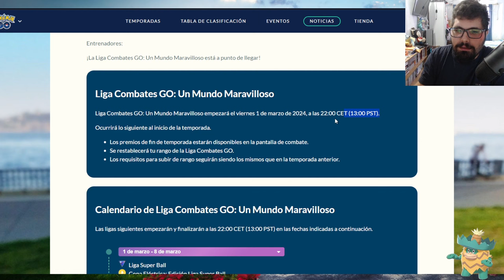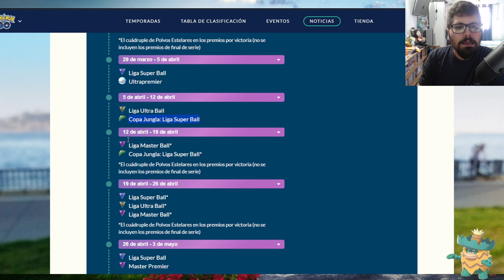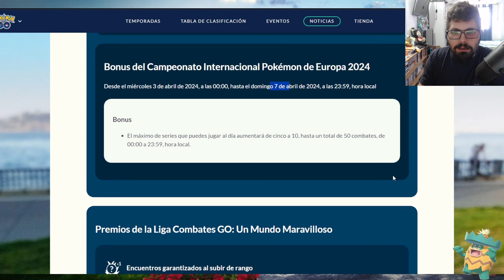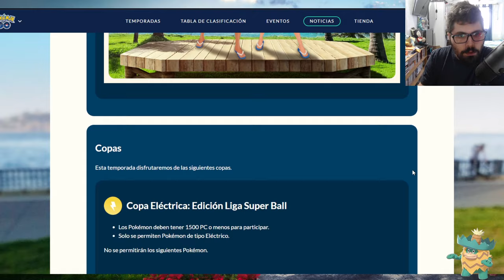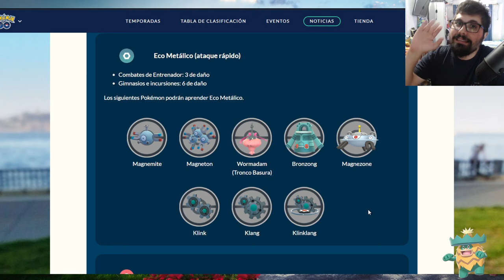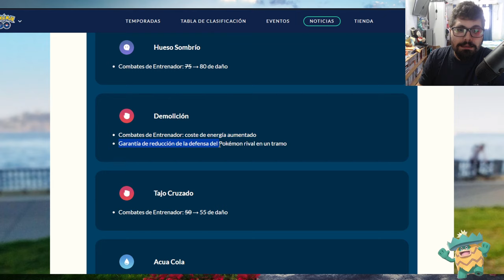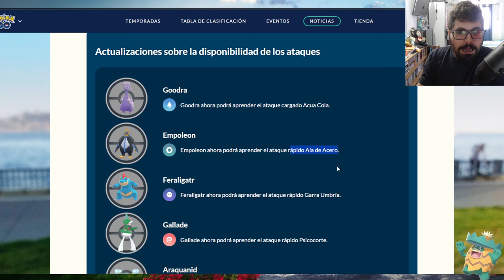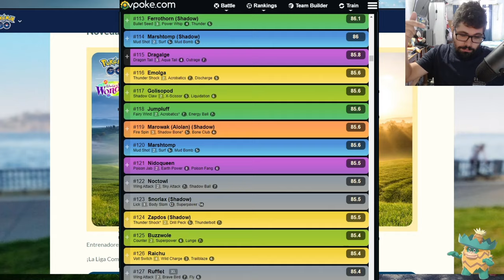¡NUEVOS ATAQUES, BUFFS EN PVP! l Pokemon GO Argentina l El Buen Eji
- 50 Polvos estelares
- Aparece un Pokémon
- Incienso x1
- Caramelos raros x5
- 50 Mega Energía de Charizard

Código: VQQTVQFKQ